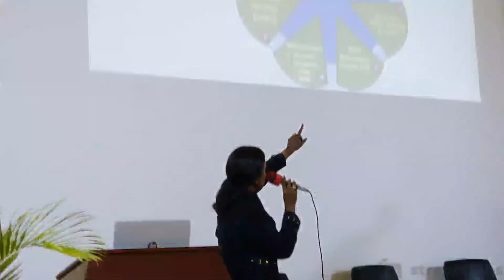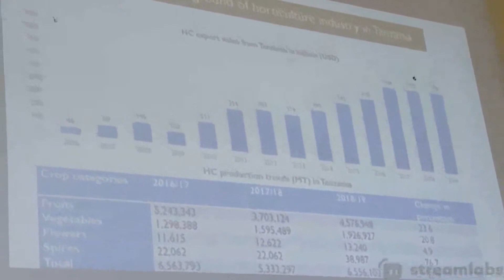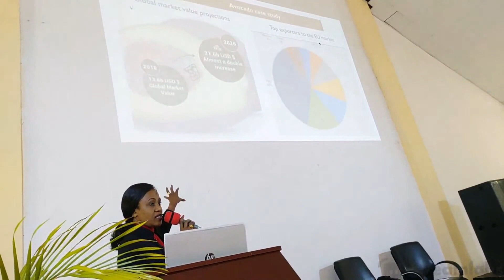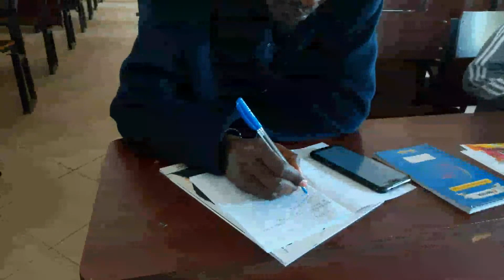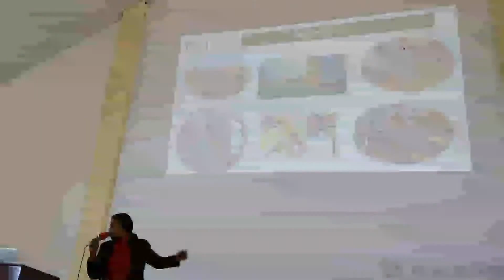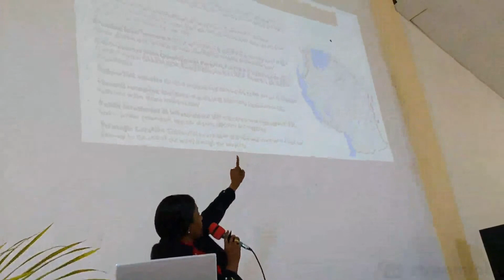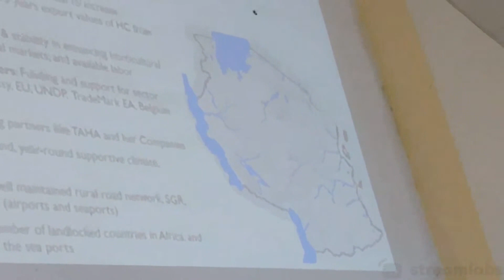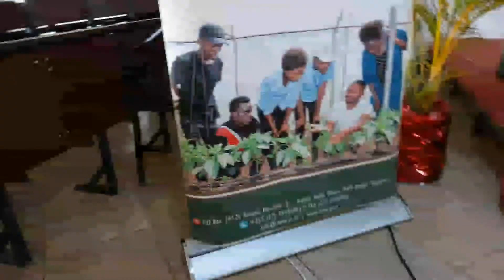UNIVERSITY OF ARUSHA PUBLIC LECTURE